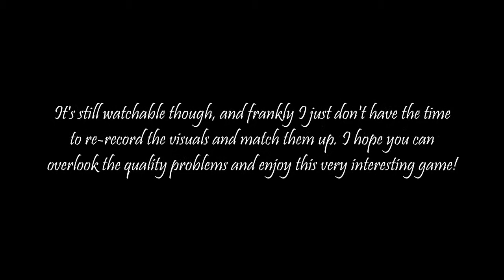Helix Plays: The Mirror Lied (part 1)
Well, this is a really interesting game so far. Again, I must apologize for the poor quality, I couldn't get any of my recording programs to detect the game, so I ended up doing a record monitor thing annnd... yeah. It looked like it was gonna work, so I recorded the whole game, then went to look at the recording and.. Basically the game occupied the top left quarter of the screen and the rest of the screen was flashing like crazy. That was a straightforward fix, but the graphical glitches and that loss of focus couldn't really be fixed.

I could have gone back, found a way to properly record, and redid everything as closely to how I first did it as possible, then synced it with my audio like I've done before... but I really don't have the time to do that, so I hope you can still enjoy this interesting game!

I'm thinking of playing some other games by Freebird, what do you think?